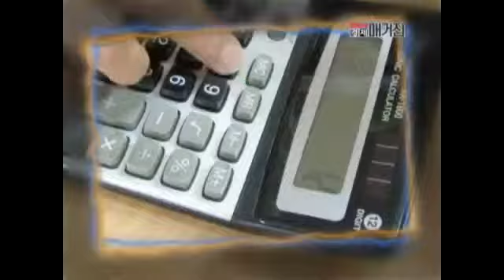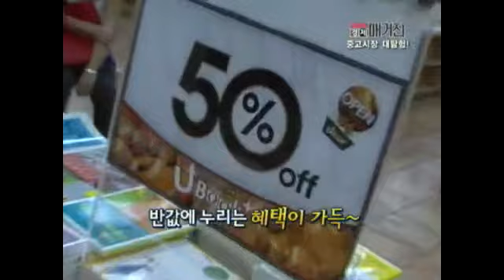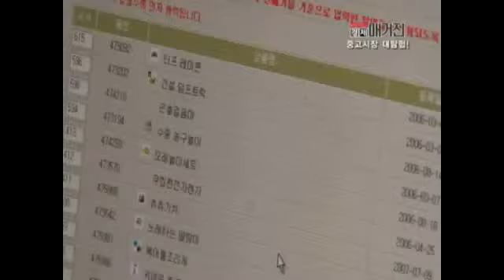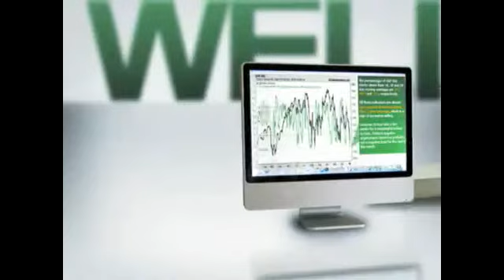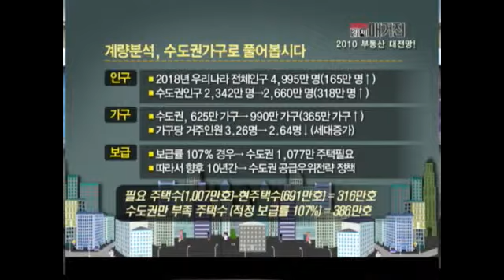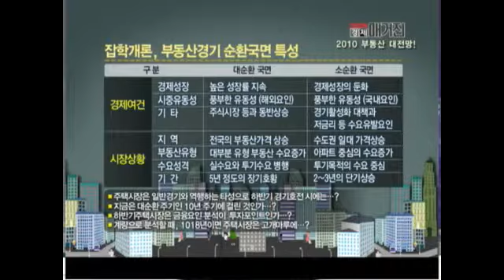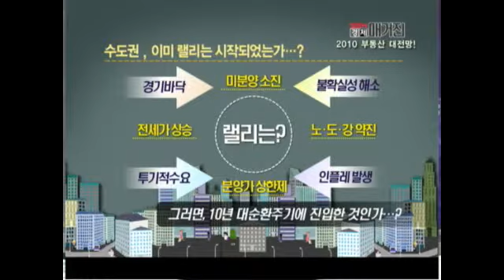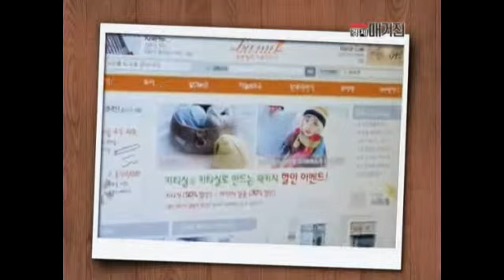[서울경제TV] 20090911_SEN 경제매거진